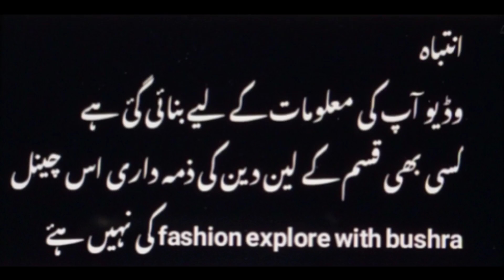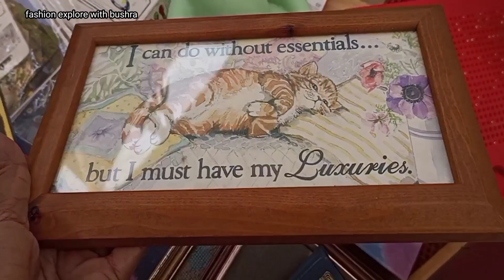Alladin budh bazar karachi | imported carpets-crockery | home decor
I have shared cheap price imported crockery | carpets | home decoration items and electronic items at low price❤

aladdin budh bazar
bachat bazar karachikarachi
sastabazar
imported items
imported crockery
home decoration  items
imported carpets